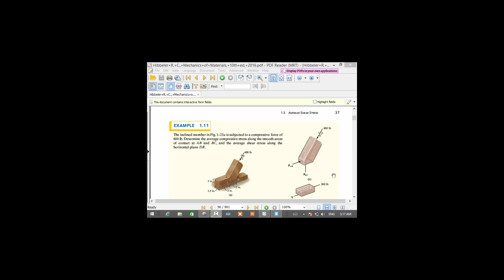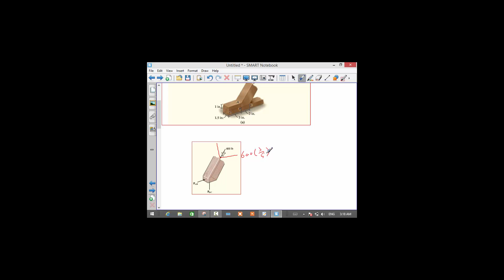17 lesson strength of material pashto _ 7 stress